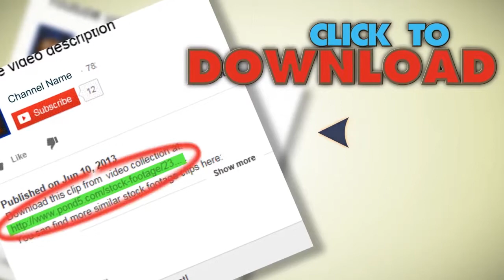Clouds Above Singapore Flats. Stock Footage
You have watched Clouds Above Singapore Flats. Stock Footage"